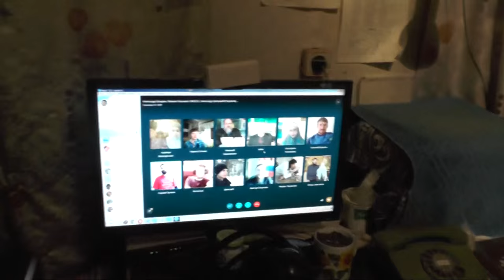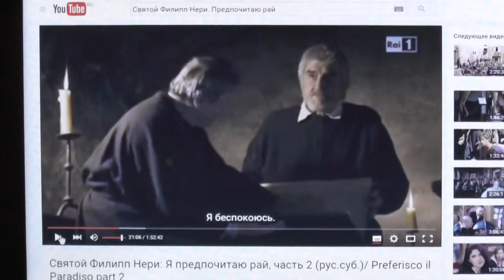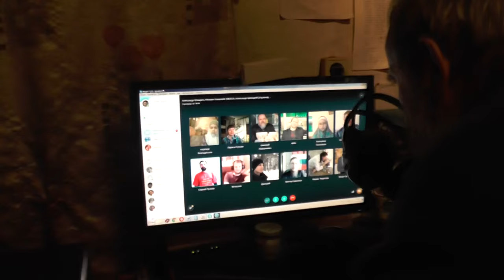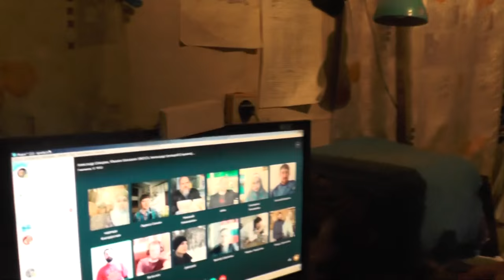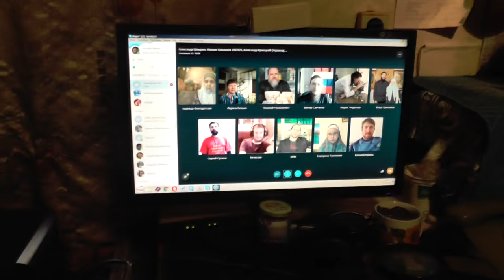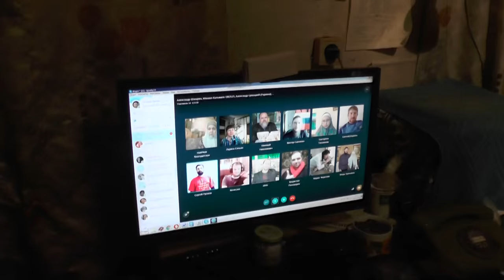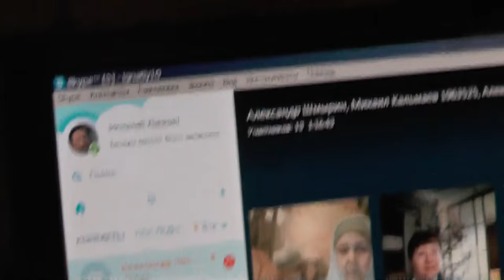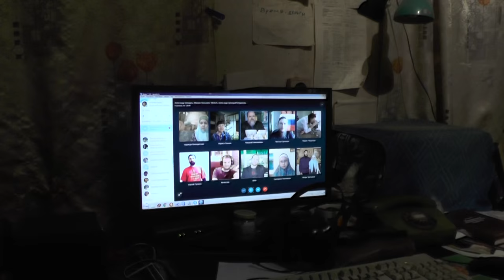Занятие по скайпу. Иаков 2 гл. 02. 03. 2016